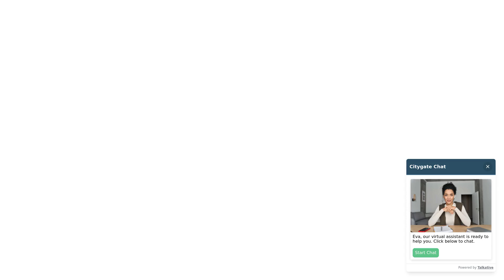SEAT Leon - Hatch FR Sport 1.5 eTSI EVO DSG-auto Petrol 150 7-speed automatic - Citygate SEAT Twi...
SEAT Leon - Hatch FR Sport 1.5 eTSI EVO DSG-auto Petrol 150 7-speed automatic - Citygate SEAT Twickenham

Top Vehicle Features:
⭐ LED Headlights with Dynamic Turn Signals
⭐ Microsuede Upholstery - Soul Black with Lava Red Stitching
⭐ Navigation System with 10.0" Smart Touch Display
⭐ Climate Control - 3 Zone Air Conditioning
⭐ Cruise Control with Speed Limiter
⭐ Digital Cockpit
⭐ Heated Leather Flat Bottomed Multi-Function Steering Wheel with Tiptronic
⭐ 18" Performance Machined Alloy Wheels

Interior:
✅ Digital Cockpit
✅ KESSY Go - Keyless Start
✅ Media System Plus
✅ SEAT Connect App
✅ Bluetooth Phone Connectivity
✅ 4x USB Type C Ports
✅ Natural Voice Control
✅ Wireless Device Charger
✅ SEAT Drive Profile (Eco/Normal/Sport/Individual)
✅ Multi Coloured Ambient Lighting
✅ Interior Wraparound lighting
✅ Electronic Parking Brake with Auto Hold
✅ Winter Pack
✅ Front Centre Armrest with Storage Compartment
✅ Rear Bench Seats with 60-40 Split & Armrest
✅ Height Adjustable Front Seats
✅ Manually Adjustable Lumbar Support in Front Seats
✅ Cupholders
✅ Start-Stop & Regenerative Braking

Exterior:
✅ Sports Suspension
✅ FR Sport Bumpers
✅ Electro-Mechanical Power Steering - Speed-Sensitive
✅ Hatchback

Safety:
✅ LED Tail Lights
✅ LED Front Fog Lights with Cornering Function
✅ Separate Daytime Running Light with Automatic Headlight Control
✅ Electrically Folding - Adjustable & Heated Door Mirrors with Memory Function
✅ Automatic Coming Home Feature
✅ Anti-Theft Alarm System - Interior Monitoring - Backup Horn & Towing Protection
✅ Extended Safety System
✅ Lane Keeping System
✅ Front Assist
✅ Dynamic Traction Support
✅ Brake Control System - ESC & Brake Booster
✅ Driver Airbag
✅ Passenger Airbag De-Activation
✅ Front Side - Curtain Airbag

Technical:
✅ Power Assisted Steering - Speed Sensitive / Variable: Electro-Mechanical Power Steering - Speed-Sensitive
✅ Suspension - Sports/Lowered: Sports Suspension
✅ NOx: 0.028
✅ Standard Euro Emissions: EURO 6
✅ WLTP - CO2 (g/km) - Comb: 131
✅ WLTP - CO2 (g/km) - Comb - TEH: 144
✅ WLTP - CO2 (g/km) - Comb - TEL: 131
✅ WLTP - CO2 (g/km) - Extra High: 138
✅ WLTP - CO2 (g/km) - High: 113
✅ WLTP - CO2 (g/km) - Low: 170
✅ WLTP - CO2 (g/km) - Medium: 124
✅ Camshaft: DOHC
✅ Catalytic Convertor: Yes
✅ CC: 1498
✅ Cylinder Layout: IN-LINE
✅ Cylinders: 4
✅ Cylinders: 74.5
✅ Cylinders: 85.9
✅ Engine Layout: FRONT TRANSVERSE
✅ Fuel Delivery: TURBO DIRECT INJECTION
✅ Gears: 7 SPEED
✅ Number of Valves: 16
✅ Transmission: SEMI-AUTO
✅ WLTP - FC (l/100km) - High: 5
✅ WLTP - FC (l/100km) - Low: 7.5
✅ WLTP - FC (l/100km) - Medium: 5.5
✅ WLTP - MPG - Comb: 48.7
✅ WLTP - MPG - Comb - TEH: 44.8
✅ WLTP - MPG - Comb - TEL: 48.7
✅ WLTP - MPG - Extra High: 46.3
✅ WLTP - MPG - High: 56.5
✅ WLTP - MPG - Low: 37.7
✅ WLTP - MPG - Medium: 51.4
✅ Alternative Fuel Qualifying: Yes
✅ Badge Engine CC: 1.5
✅ Badge Power: 150
✅ Coin Description: eTSI 150
✅ Coin Series: FR Sport
✅ Generation Mark: 4
✅ Special Edition: No
✅ Special Order: No
✅ Vehicle Homologation Class: M1
✅ Engine Power (BHP): 150
✅ Engine Power (KW): 110
✅ Engine Power (RPM): 5000
✅ Engine Torque (LBS.FT): 184
✅ Engine Torque - MKG: 25.5
✅ Engine Torque (NM): 250
✅ Engine Torque (RPM):...